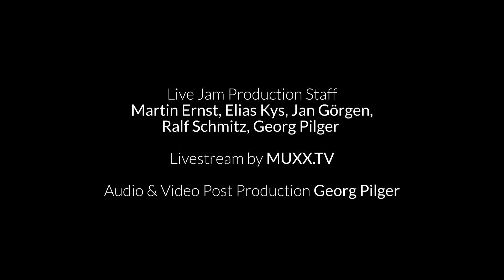JazzrockTV – Jam In The Basement – WOJTEK JUSTYNA TREEOH!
Funk on the bottom, worldjazz on top – that’s what the WOJTEK JUSTYNA TREEOH! brought live on stage at the JazzrockTV – Jam In The Basement live session. The band presented the 3rd album “Thrice” with lots of groove, dynamics and many different colors of rhythms.

Guitarist Wojtek Justyna and his TreeOh! performed songs from the new album and gave some interesting insights and stories about the band, music and album creation process. With guitar, bass, drums and percussion the band has a unique setup for a musical fusion of guitar driven melodies and funk based grooves.

WOJTEK JUSTYNA TREEOH!
Wojtek Justyna (PL/NL) – guitar
Daniel Lottersberger (AT) – bass
Alex Bernath (DE) – drums
Diogo Carvalho (PT) – percussion, balafon, synth